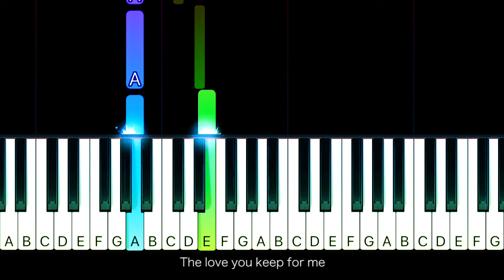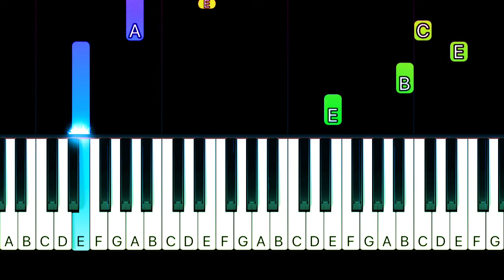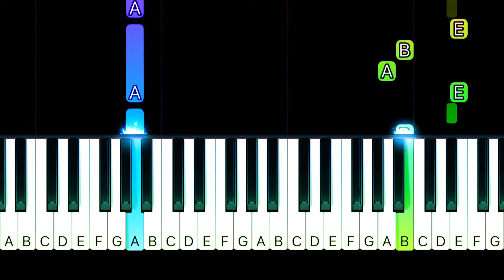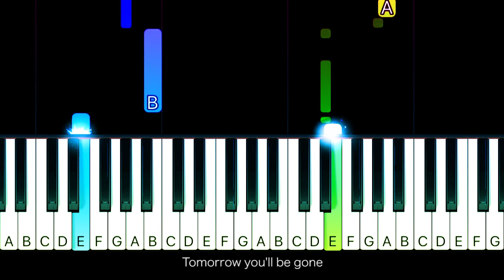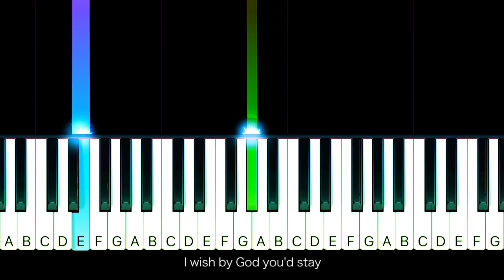Saybia - The Second You Sleep - EASY Piano TUTORIAL by Piano Fun Play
Learn how to play The Second You Sleep by Saybia on piano with this Piano TUTORIAL!